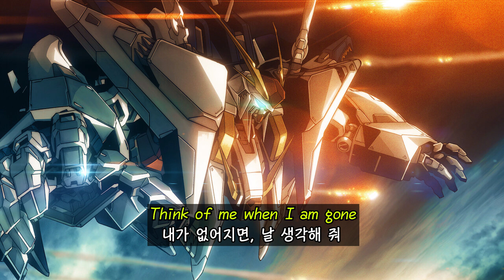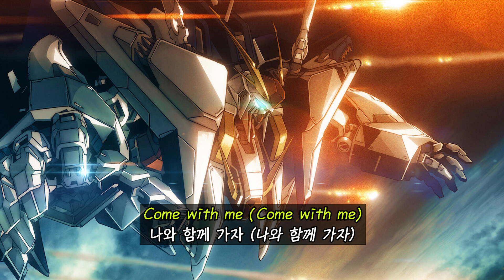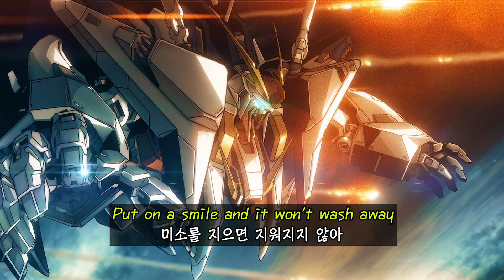(한글 자막 / 가사) 섬광의 하사웨이 OST - Mobius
기동전사 건담 : 섬광의 하사웨이 OST - Mobius
번역 : Coke